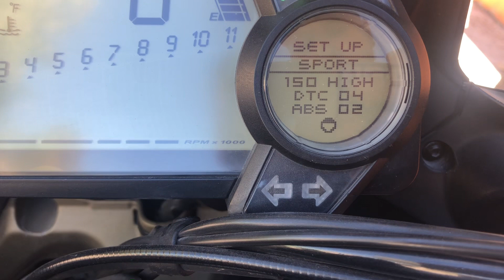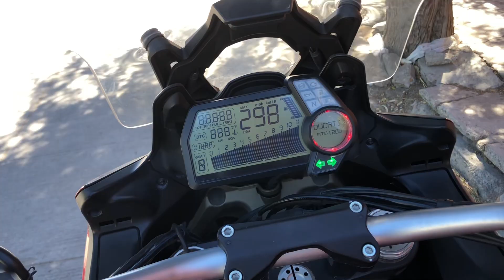Multistrada 1200s / Vale la pena !?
Review multistrada 1200s
Gracias por su apoyo